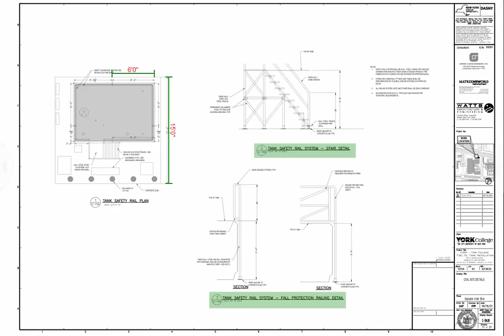DASNY - CUNY York College, Fuel Oil Tank, Installation with Associated Asbestos Abatement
Authority: DASNY
94-20 Guy R. Brewer Boulevard,